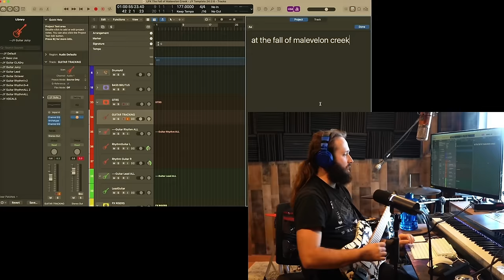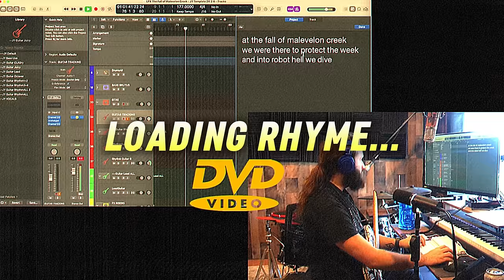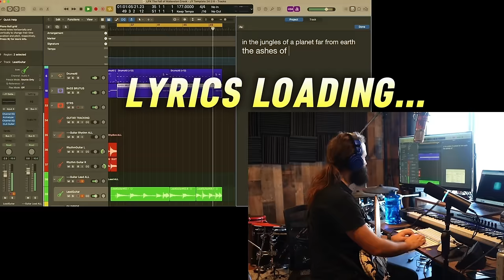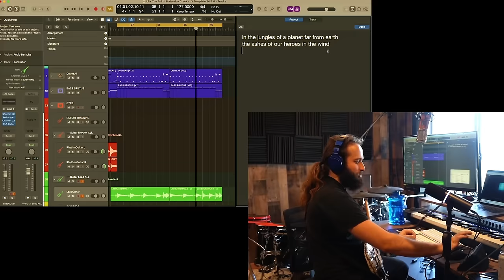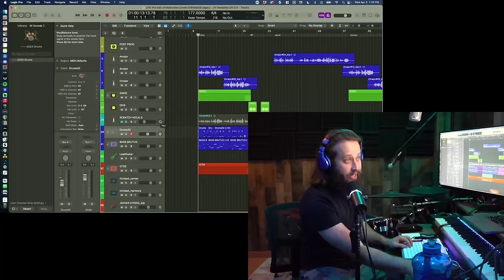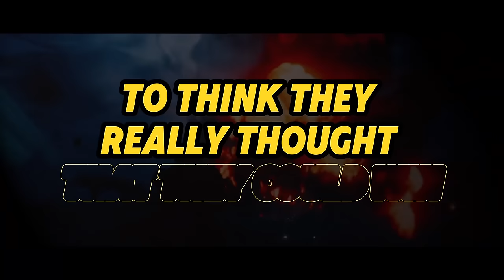I wrote another Helldivers 2 song in one day